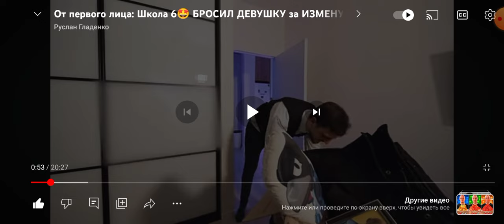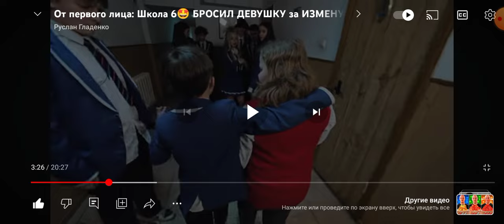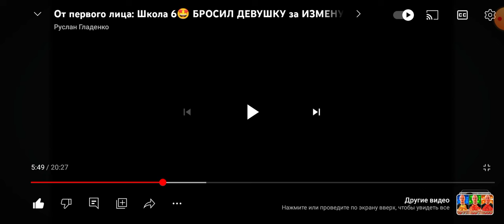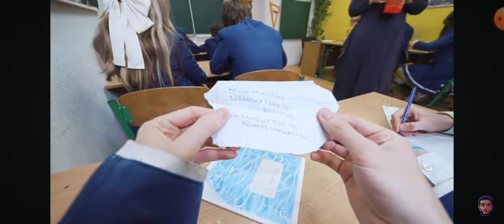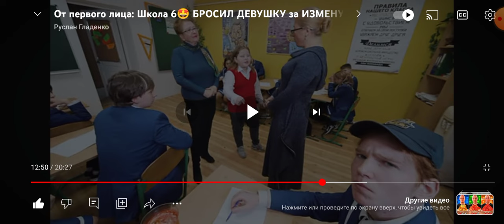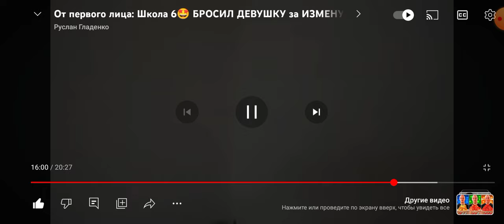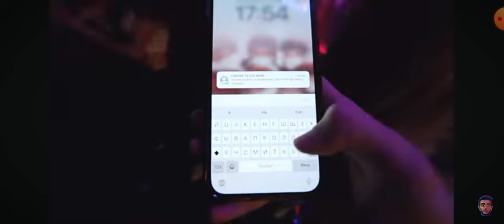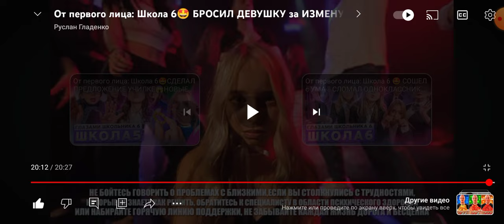От первого лица:Школа 6 💔🥺Бросил девушку за измену и попала в больницу (реакция Михаила)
Всем привет сегодня будет новое шгш то что у Димы случилось горя в прошлом серии рассказываю историю: дело то что Дима переезжает к маме мама дала деньги то что он  отдал саше потом пошёл в школу и там случилось немного есть враги которые не любят Диму и потом то что ещё Дима с Полиной пошли поговорить и они расстались полина грустная была 🥺 но потом Дима  к Ксюшей пошли на дискотеку и там позвонили отец  Полины и сказал что она в больнице и он